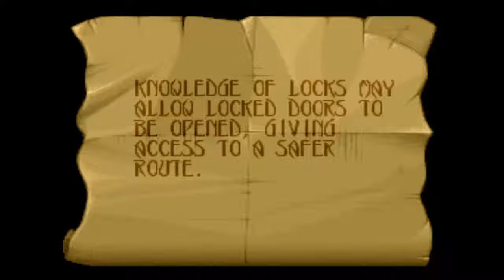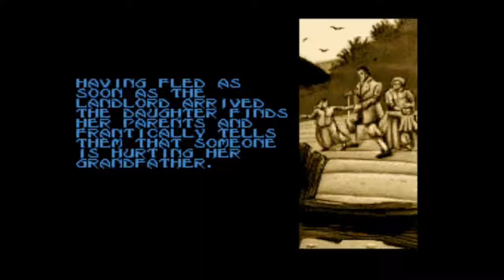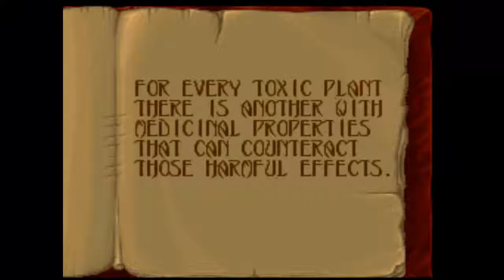Frankenstein: Round 5 | Sacks, Bushes and Landlords! Oh MY!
We fight a huuuuuge Spider! Now let's fight the copy landlords! How big are those sacks? How big are those bushes? Watch to find out!